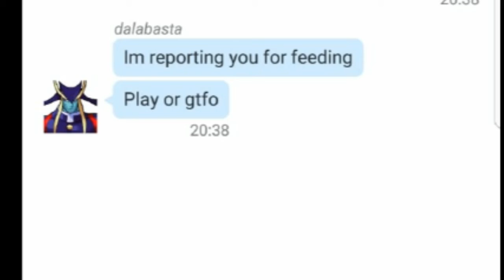STAR WARS BATTLEFRONT 2 é bilanciato #30 (Titto & Black)